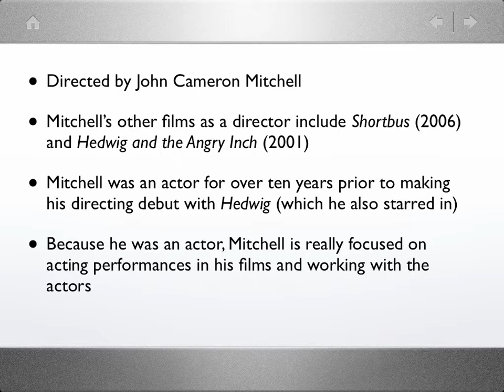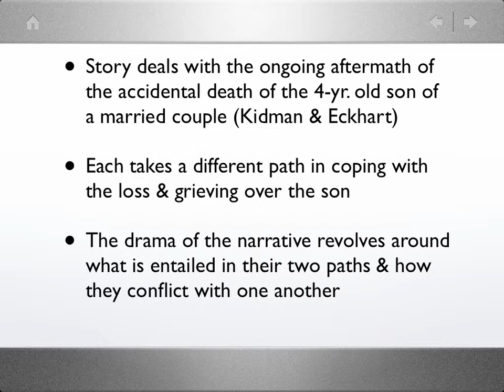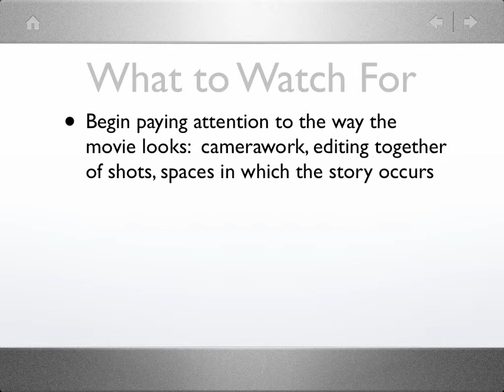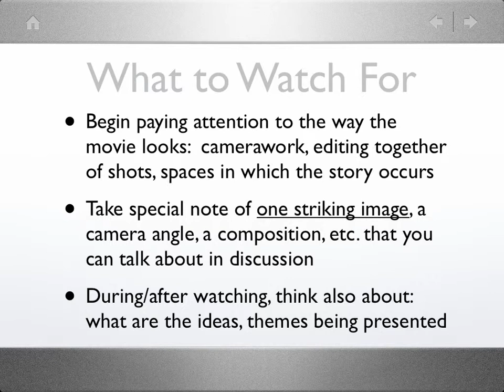ENGL 225 Week 1 Briefing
Briefing for Week 1 for ENGL 225, Introduction to Film